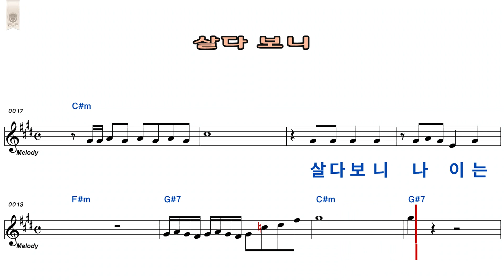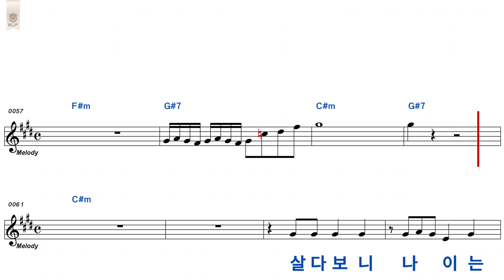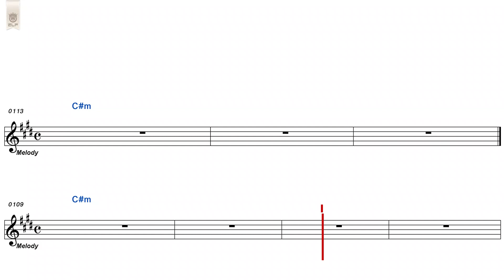살다보니.송영광.m.c노래강사 박근수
인생사는것 별거인가요  사랑하며 어울리면서 즐겁게 사는것이지요